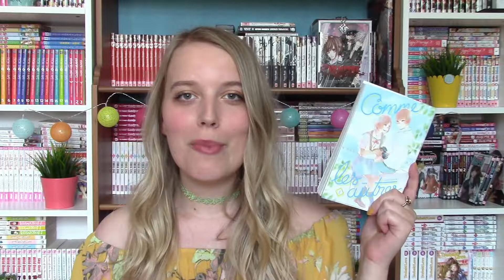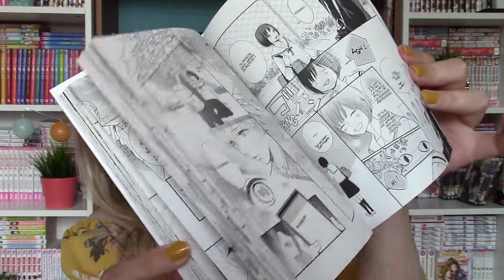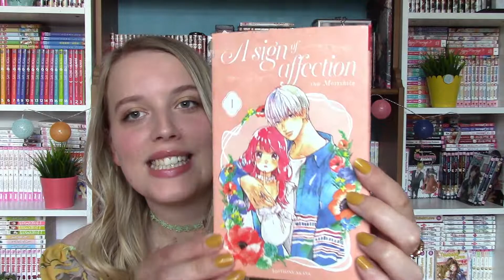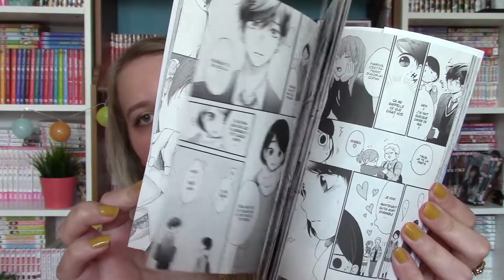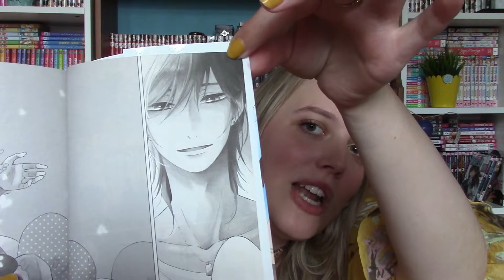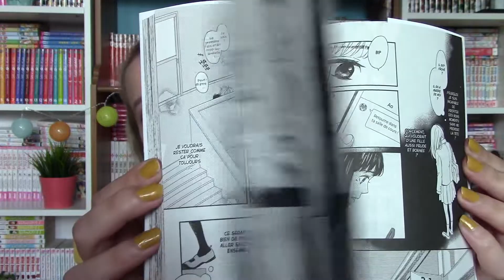LA SEMAINE SHOJO ׀ A sign of affection, Comme les autres, À tes côtés, Jeu de la mort, Aozora Yell..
Bonjour toi ! ;) Dans cet épisode de la Semaine Shojo on va papoter des mangas (shojos, évidemment) : A sign of affection, Comme les autres, À tes côtés, Aozora Yell, le Jeu de la Mort et enfin Laisse-moi t'embrasser ! La vidéo est sans spoilers dans n'ayez crainte si vous n'avez pas lu les mangas ;) N'hésitez pas à laisser votre avis sur ces shojos si vous les avez lus ! ♥

Le livre que j'ai mentionné dans la vidéo est "A Quiet kind of thunder" (en version anglaise) / "Et plus si affinités" (en version française) de Sara Barnard ;)

00:00 Intro
00:53 Comme les autres
5:12 A sign of affection
9:41 À tes côtés
14:56 Aozora Yell
18:37 Le Jeu de la Mort
25:01 Laisse-moi t'embrasser

(Si je n’y suis pas, c’est que je suis à bord de l’Andromeda Six ou en train de prier pour que Hak m’emmène au royaume de Kôka).

QUI SUIS-JE ♥ ?
Je m'appelle Sarah :) Mes shojos préférés sont Yona Princesse de l'Aube, Dengeki Daisy, Mon Coloc' d'Enfer ou encore My Fair Honey Boy. J'adore les webtoons (Midnight Poppy Land est un de mes favoris) et les manwhas (les isekai et/ou ceux avec des vilains sexy dedans hihi) ! Mes autres passions sont l'écriture, les voyages et manger du cheesecake devant une série netflix ♥